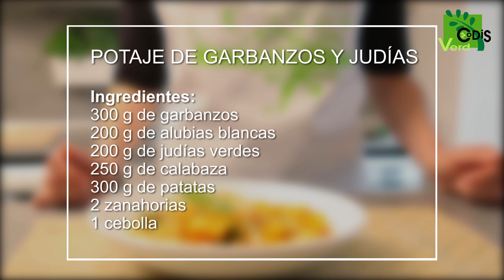Potaje de garbanzos - Vitalizador | CODIS VERD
¡Vitalízate y prepara un exquisito potaje de garbanzos! Con el vitalizador CodisVerd cuidas tu alimentación y potencias el sabor de los alimentos… ¡delicioso!